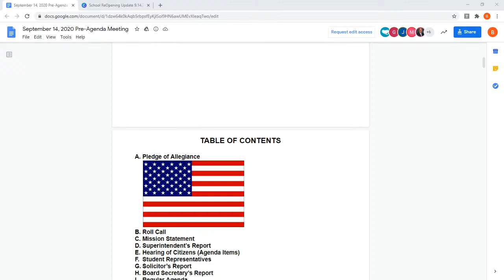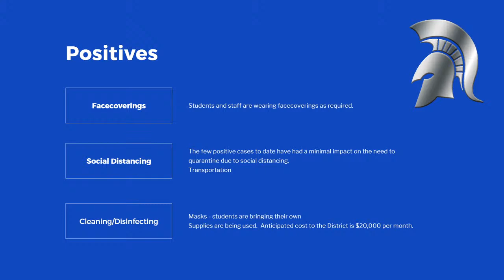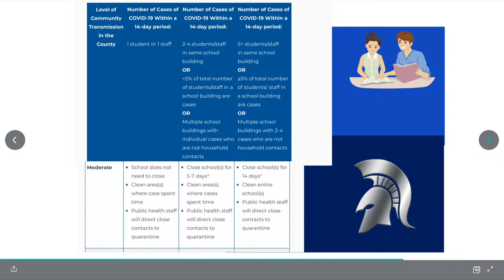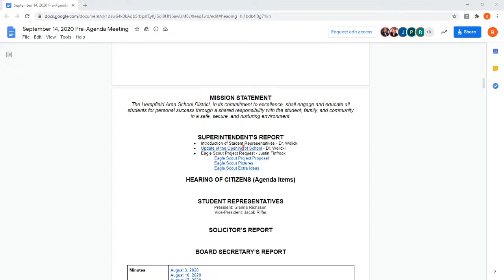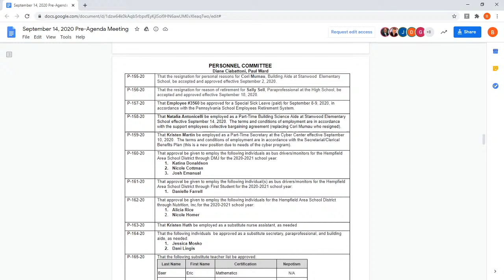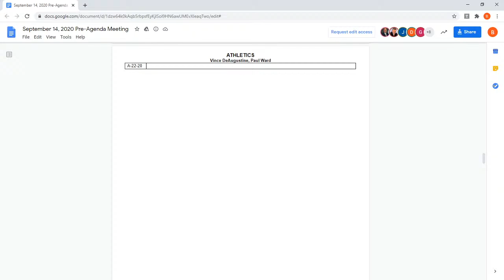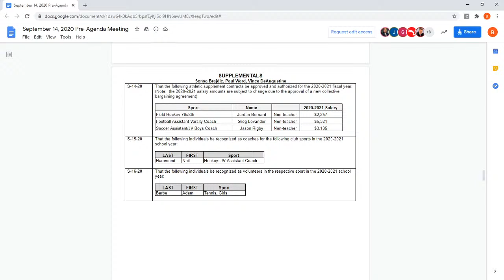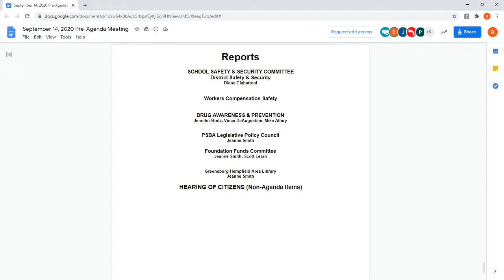Hempfield Area School District School Pre Agenda Board Meeting 9/14/2020